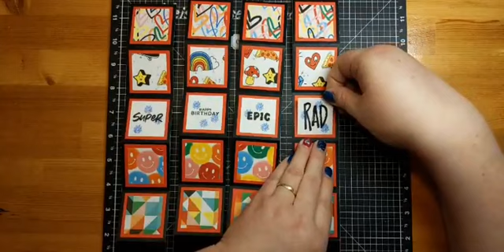Pull Up Accordion Card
Creating a Pull-Up Accordions card featuring Close to My Heart's new Fresh Paint collection.
lifeisart.closetomyheart.ca